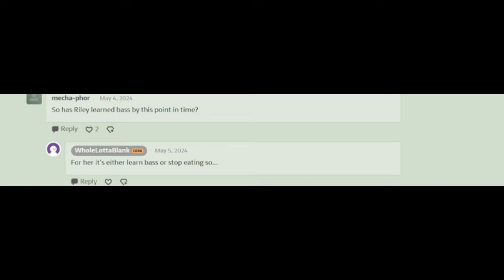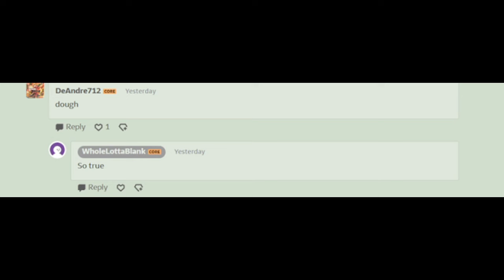Band Practice (Comic Dub)